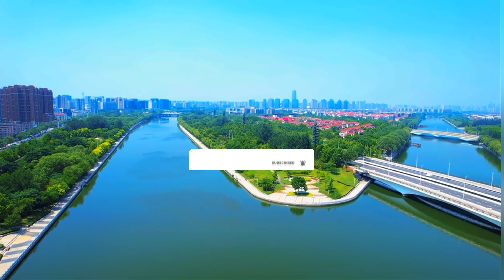Aerial View of Zhengzhou, China 🇨🇳 4K { Ep-6 } | Soft music with 4K Natural Landscape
In this video, I will show you the beautiful Aerial  view of Zhengzhou, China, { Episode-6 }

I am Malik Amir, a PhD student. I make videos on different topics related to traveling, lifestyle, and education.